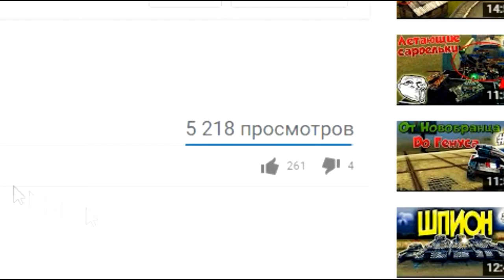Танки Онлайн | КОРОЛЕВСКАЯ БИТВА | #3